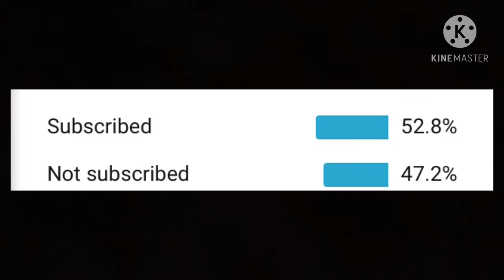Fortnite sniping montage